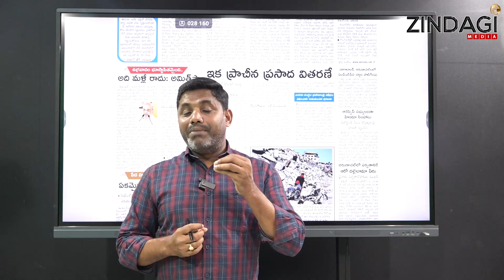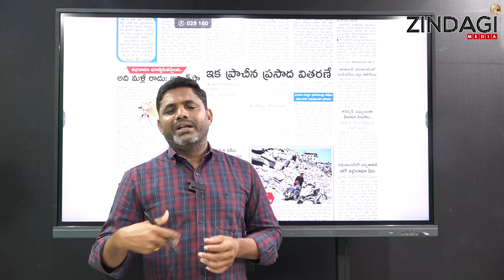తిరుపతి లడ్డు ఎఫెక్ట్ తో : ఈ టెంపుల్ లో ప్రసాదాలుగా పండ్లు | Thirumla Laddu Effect | Zindagi Media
Watch Thirumla Laddu Effec By Zindagi Media